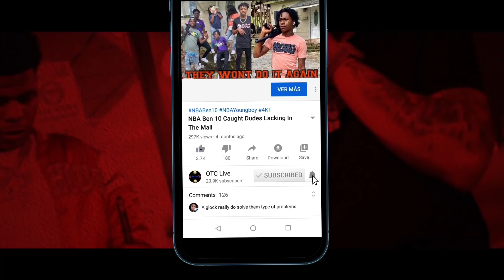Kodak Black Associate Tells Store Owner To Turn Off NBA YoungBoy He Doesn’t Defend YB 😱🤦🏾‍♂️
1)This video has no negative impact.
3)It is transformative in nature.